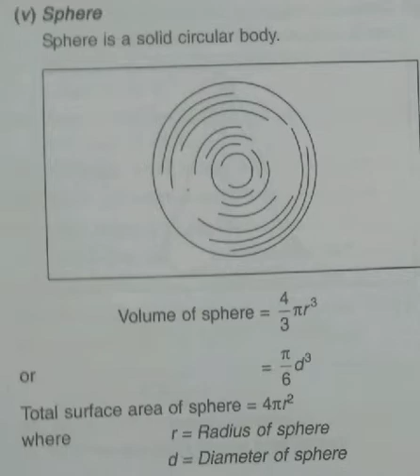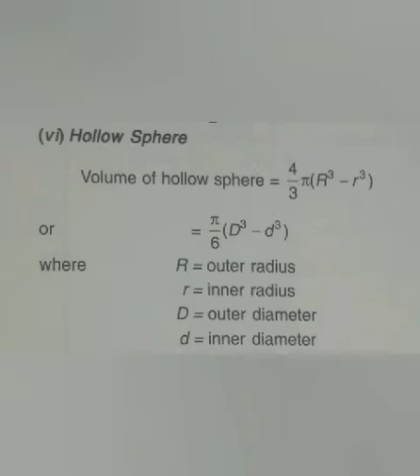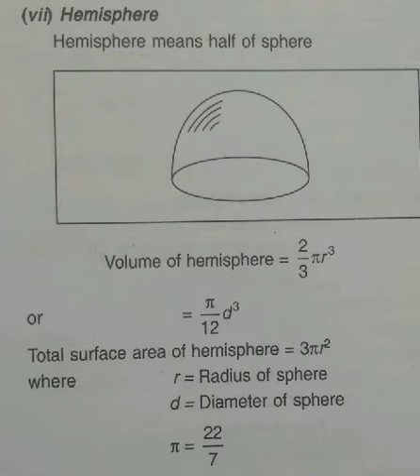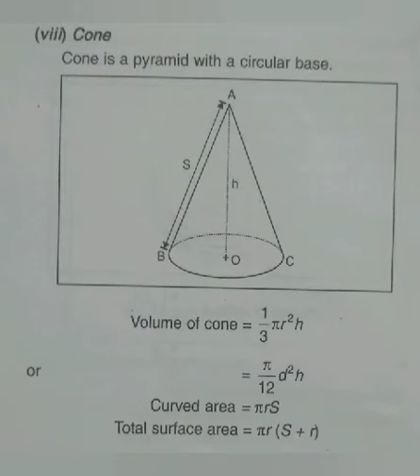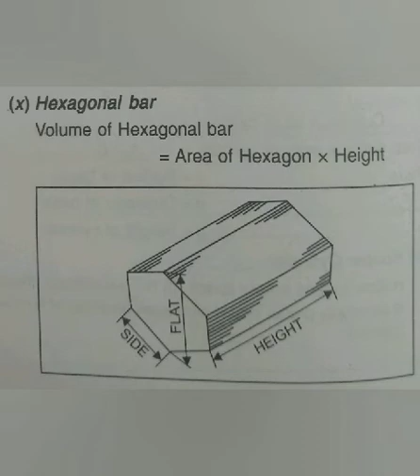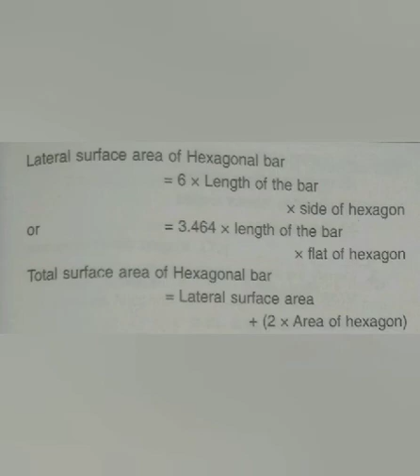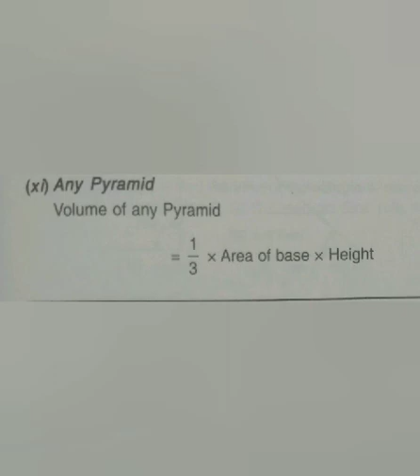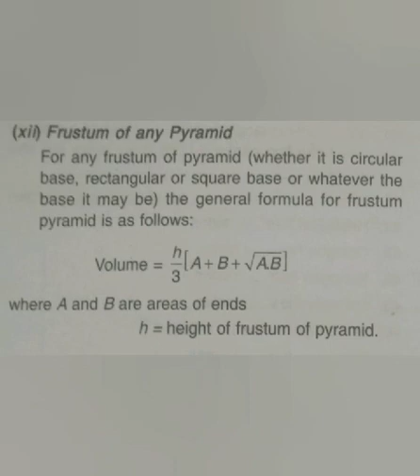Mensuration 5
Volume